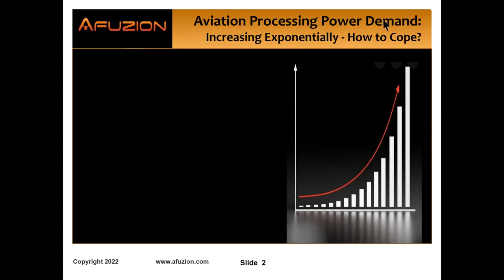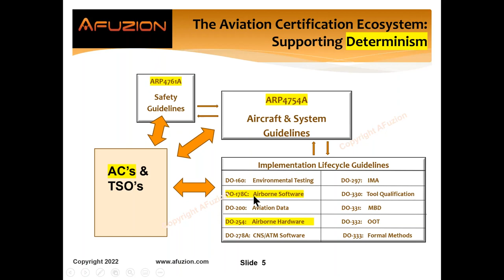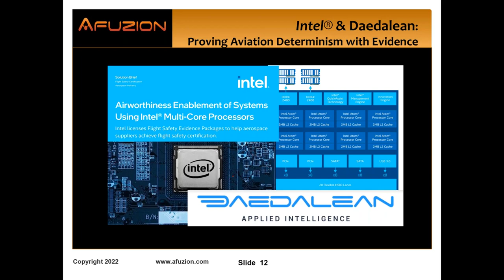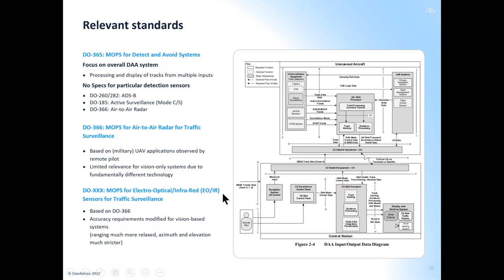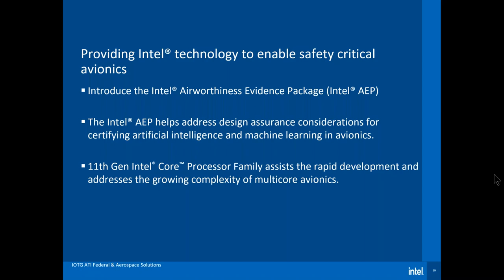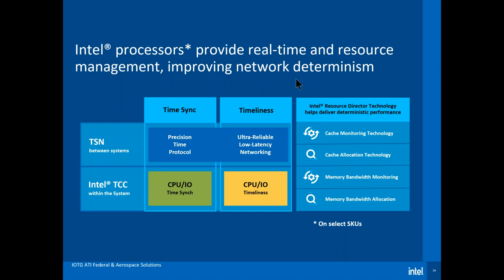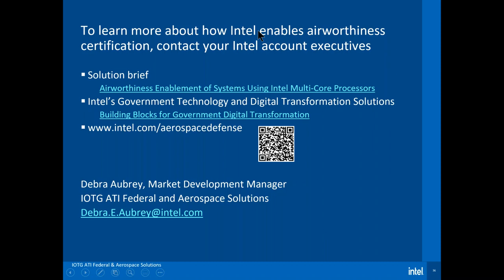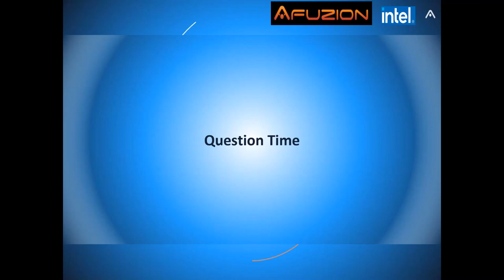Intel / AFuzion / Daedalean 'Artificial Intelligence & Machine Learning Advancing in Aviation'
Applying Artificial Intelligence and Machine Learning in Aviation per DO-178C and DO-254.  Actual examples of operational software, services and hardware from Intel, Daedalean and AFuzion.  Showing new forms of DO-178C "Determinism" per seemingly indeterminant A.I: how to make AI and ML really work in avionics per DO-178C.

For more info on applying DO-178C including for AI, free tech whitepaper available

For information on AFuzion's world-class DO-178C training (more than 38,000 trained worldwide; more than all other trainers x 5), simply visit AFuzion's training Public, Private Groups, Online, or Recorded.